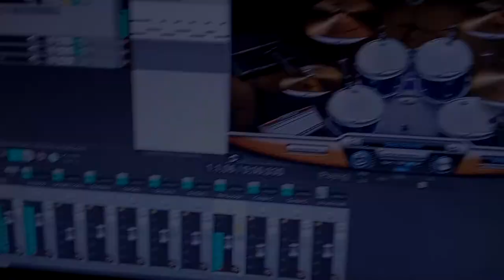Waste of Creation - Different Number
Groovy instrumental piece. With doggy.